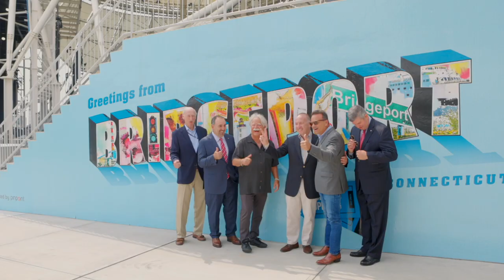There's a New Buzz in Bridgeport! (60 Seconds)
The City of Bridgeport is proud to announce a three-part marketing campaign, “Bridgeport a New Buzz, a New Beat,” to highlight the city’s economic development, a waterfront destination for summer entertainment, local restaurants and businesses, premier education institutions, as well as our treasured parks and recreational activities.